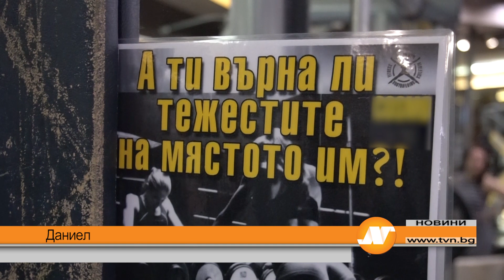Фитнесите отвориха, но на загуба, искат помощ от държавата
Фитнес залите отвориха при спазване на строги мерки. Наплив от желаещи да тренират обаче все още няма. А от бранша поискаха намаляне на ДДС-то на 9%, както и безвъзмездна финансова помощ.